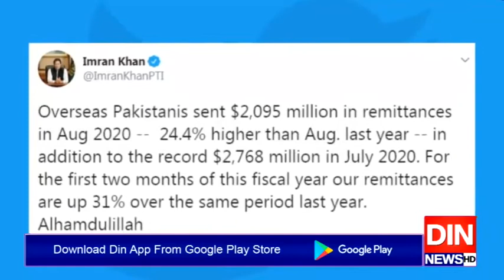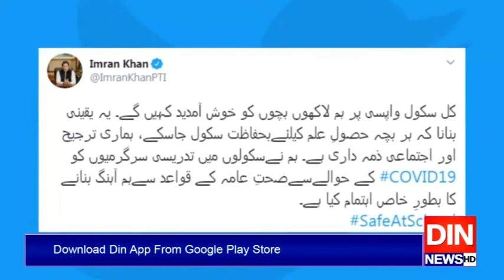ترسیلات زر میں اضافے پروزیراعظم عمران خان کا اظہارِمسرت